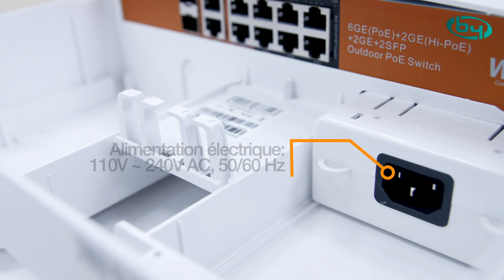Switch PoE étanche pour l'extérieur - WITEK-0052 - Caractéristiques et spécifications | By Demes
Switch PoE étanche pour l'extérieur est une excellente solution pour les installateurs et les clients, qui n'ont plus à commander des pièces séparées et à les assembler dans un boîtier extérieur.

Qui sommes-nous?

68 Avenue des Guilleraies, Rez de Chaussée 92000 Nanterre, France